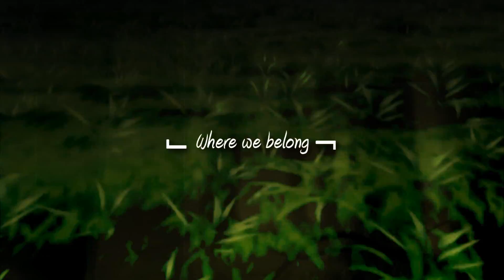Where we belong || Sword Art Online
SPOILER WARNING // [WATCH IN HD! YT ruined the quality T_T]
Hey there everyone! Here's my first SAO AMV! :)
I couldn't decide about who or what I wanted to edit so I decided to just make a tribute to the whole anime, following its story line a bit :)

I really liked this anime a lot, it's just great! I liked the first part of the Anime the most :3 And the fighting parts were awesome too  :D

It took me hours to upload this on YT, for some reason whenever I uploaded it YT did something it to ruin it all! In the end I succeeded in uploading it because I uploaded it with internet explorer instead of firefox o___O What the hell is going on! XD it still looks as if it has some glitches but yeah, after 10 times of uploading it I'm satisfied with the way it looks right now xD

Anyway, I hope you'll like my AMV! I almost have 3000 subscribers and I already have an idea to make something awesome as a dedication bu I'm afraid it'll take some time! ^^ Until then, wait for it please :D Thank you all for the support~

Song: Where we belong
Artist: Thriving Ivory
Program: Sony Vegas Pro 9.0